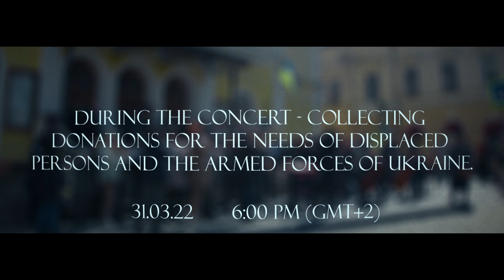A concert for the whole world